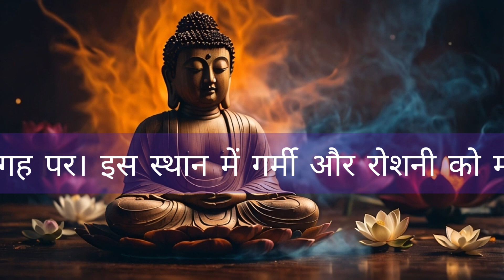🌌 एआई-पावर्ड 432Hz गाइडेड मेडिटेशन: 18 मिनट की कॉस्मिक शांति यात्रा 🧘✨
हमारी एआई-पावर्ड गाइडेड मेडिटेशन के साथ 18 मिनट की आंतरिक शांति की यात्रा पर निकलें, जो 432Hz की हीलिंग फ्रिक्वेंसी पर ट्यून की गई है। यह सत्र आपके मन और शरीर को ब्रह्मांड की प्राकृतिक संगति के साथ संरेखित करने के लिए डिज़ाइन किया गया है, गहरी विश्राम और कॉस्मिक शांति की भावना को बढ़ावा देता है।

🧘‍♂️ क्या अपेक्षा करें:

विश्राम को बढ़ाने के लिए सुकून देने वाली 432Hz की फ्रिक्वेंसी
सहज ध्यान अनुभव के लिए एआई-जनरेटेड गाइडेंस
तनाव मुक्त करने और आंतरिक शांति को बढ़ावा देने की तकनीकें
सभी स्तरों के अनुभव के लिए उपयुक्त, शुरुआती से लेकर उन्नत प्रैक्टिशनर्स तक
✨ 432Hz मेडिटेशन के लाभ:

शारीरिक और भावनात्मक उपचार को बढ़ावा देता है
चिंता और तनाव को कम करता है
शांति और विश्राम की भावना को बढ़ाता है
ब्रह्मांड के साथ गहरा संबंध स्थापित करता है
एक शांत जगह ढूंढें, अपनी आँखें बंद करें, और 432Hz की शांतिपूर्ण ध्वनियों को आपको शांति की स्थिति में ले जाने दें। चाहे आप एक लंबे दिन के बाद आराम करना चाहते हों या अपने सुबह की शुरुआत एक शांतिपूर्ण मनोदशा के साथ करना चाहते हों, यह ध्यान आपके समर्थन में है।

कमेंट्स में हमें बताएं कि इस मेडिटेशन ने आपकी यात्रा को कैसे प्रभावित किया है!

Welcome to the official YouTube channel of 🌸  LofiBuddha.com, where tranquility and melody come together. 🌸🎶 Here, we blend the ancient wisdom of Buddha with the calming vibes of LoFi music, creating a unique soundscape that promotes peace and mindfulness. Our channel offers a diverse collection of tracks, each carefully curated to provide a serene backdrop for meditation, relaxation, study, or simply a peaceful break in your day. 🧘‍♂️✨

Dive into our world of soothing sounds and visual aesthetics that embody the essence of Zen. From peaceful nature scenes to abstract art, each video is an audio-visual journey designed to calm your mind and uplift your spirit. Whether you've long followed Buddha's teachings or are just seeking a moment of tranquility, our channel is a sanctuary for all.